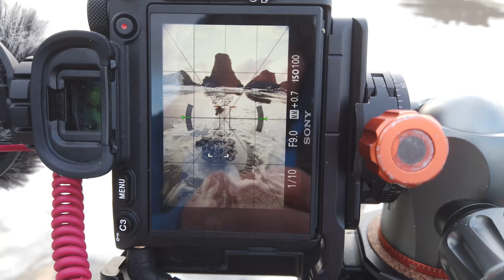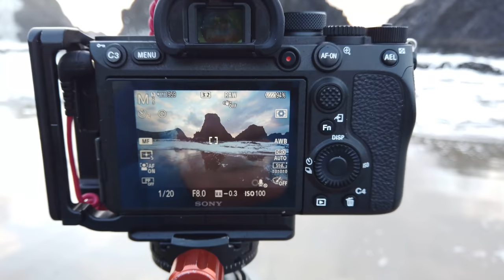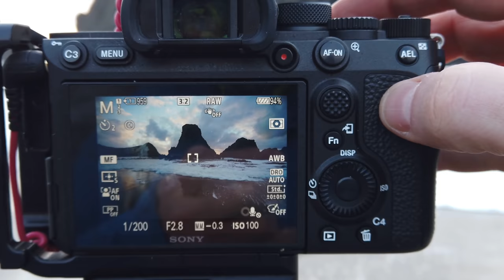How To Shoot Seascapes with F4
Landscape photography can be challenging, especially when you're on the road with F4. We took the afternoon off and went vlogging on the Oregon coast during spectacular light and storm conditions. The results were awe inspiring.

Greg Snell took a tumble in the first minute which made me feel great about myself because I'm usually the clumsy one. Thomas Heaton, Adam Gibbs and Nick Page give you a glimpse into life in the 'Murder Box' with all of it's horrors.

My Camera
My Vlogging Camera
My Vlogging Mic
My Dash Camera
My Second Camera
My Wide Lens
My Zoom Lens
My Telephoto Lens
My Portrait Lens